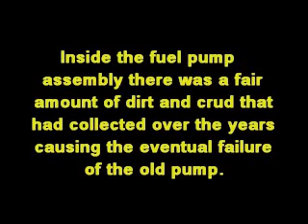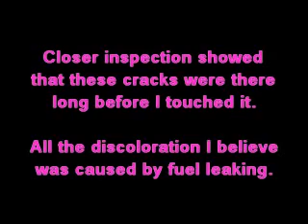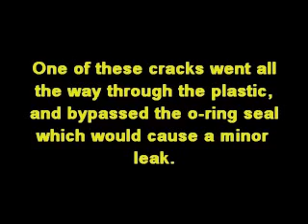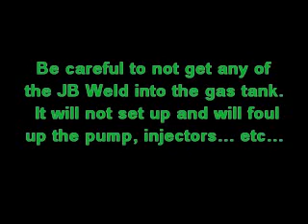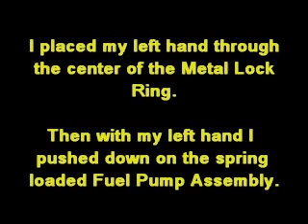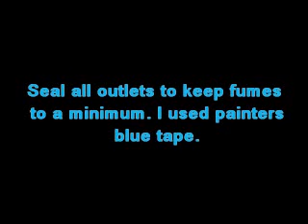2005 Jeep Liberty possible cause of P0442 error.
While replacing a bad fuel pump I believe I found the cause of a P0442 Error code. I was able to repair the fuel pump assembly using some JB Weld.